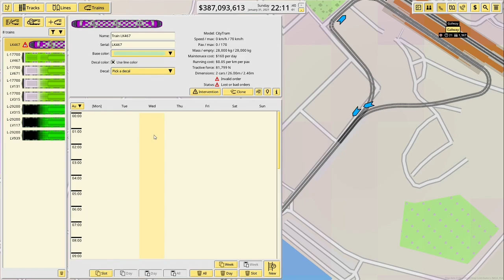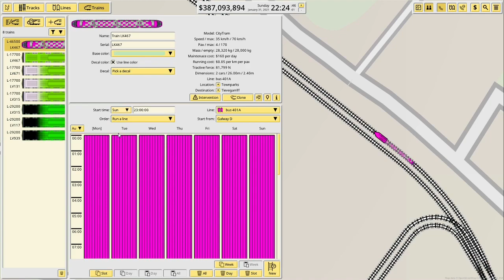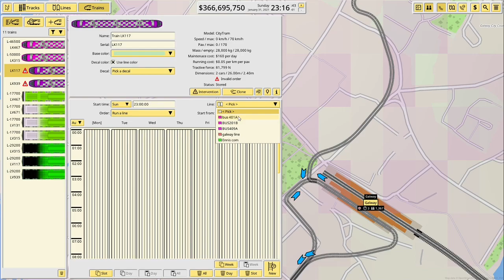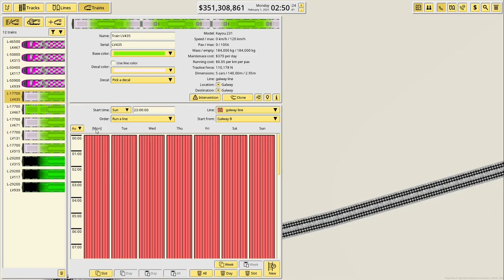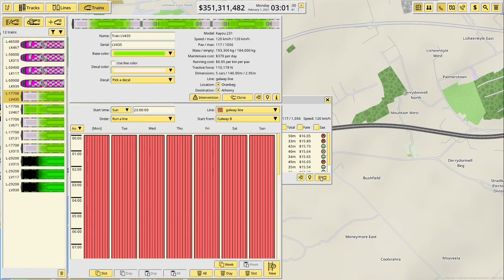NIMBY Rails - Lanrod Eireann - Building a 1:1 Irish Rail Map - Looking At Galway Bus Tram Routes #3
NIMBY Rails - Lanrod Eireann - Building a 1:1 Irish Rail Map - Looking At Galway Bus Tram Routes #2